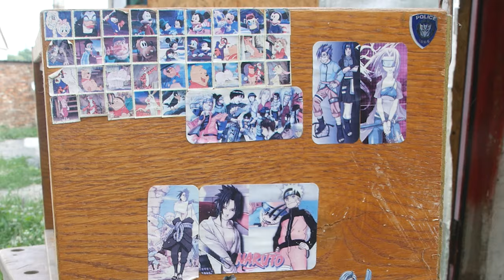Жена ПОПРОСИЛА ПОЛКИ В КОМНАТУ. И ВОТ ЧТО ПОЛУЧИЛОСЬ! Как вам?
Китайские товары немного надоели). И пока отдыхал, решил обновить дизайн старых полок и сделать из них что-то поинтереснее. Обзоры товаров скоро будут, а пока посмотрите на мое рукоделие. Как вам?